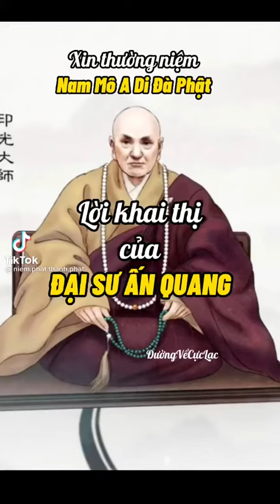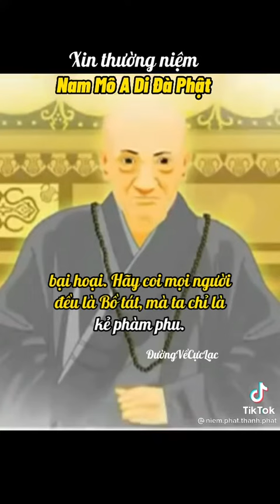Nam Mô Đại Sư Ấn Quang!🙏